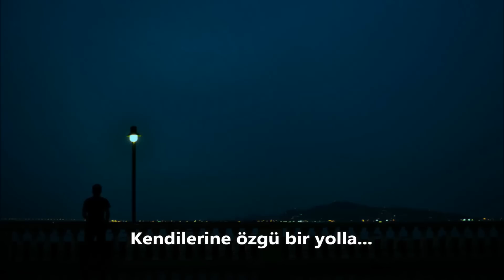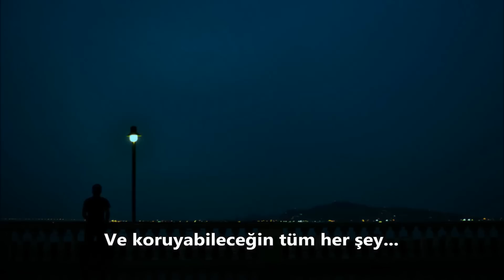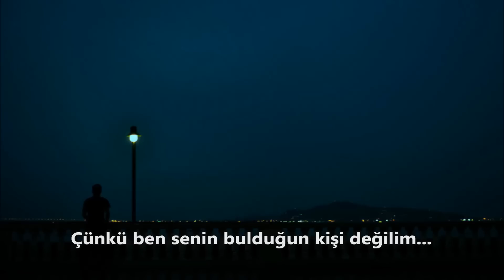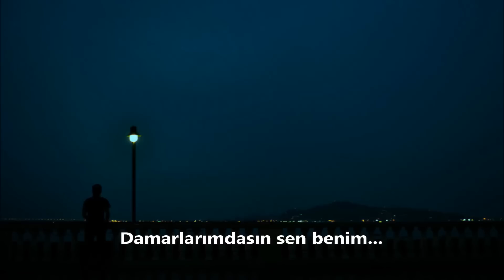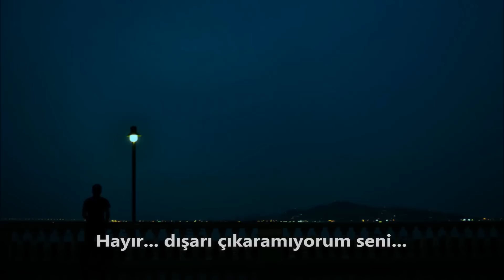Andrew Belle - In My Veins - Türkçe Altyazılı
Günün film tavsiyesi: The Lake House - Göl Evi

Sözleri;

Nothing goes as planned
Everything will break
People say goodbye
In their own special way
All that you rely on
And all that you could fake
Will leave you in the morning
Come find you in the day

Oh, you're in my veins, and I cannot get you out
Oh, you're all I taste, at night inside of my mouth
Oh, you run away, cause I am not what you found

Oh, but everyone is to blame
And all that you can save
Will find you in the day

No I cannot get you out
Oh no, I cannot get you out

Everything is dark
It's more than you could take
But you catch a glimpse of sunlight
Shining
Shining down on your face
Your face
Oh your face

Oh no, I cannot get you...